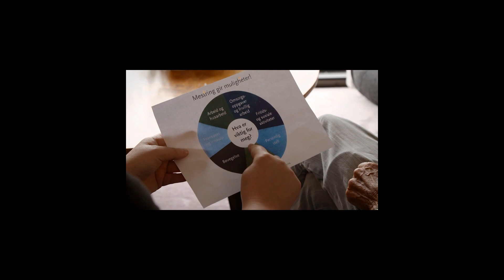Åpen Omsorg i Kvinesdal kommune